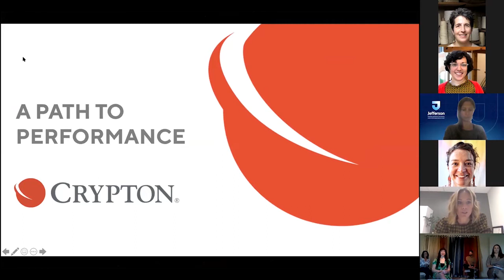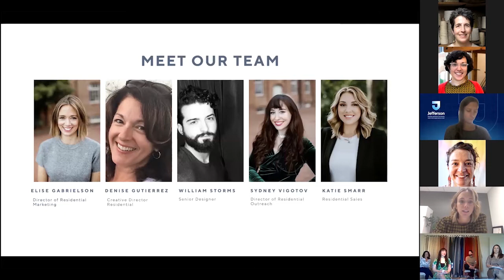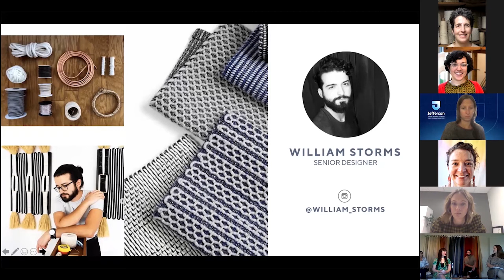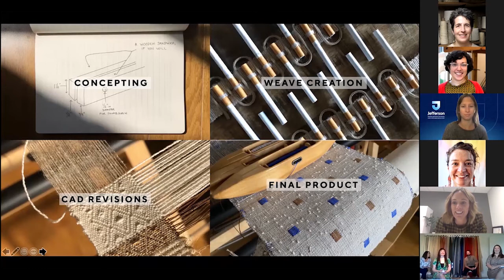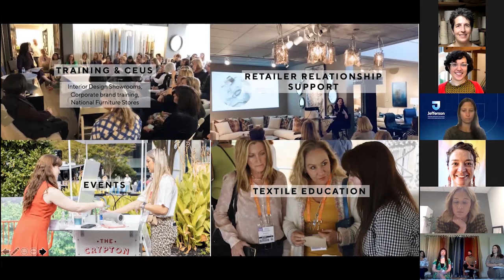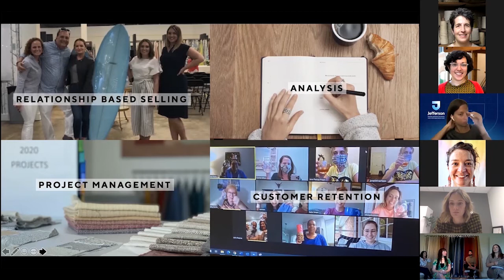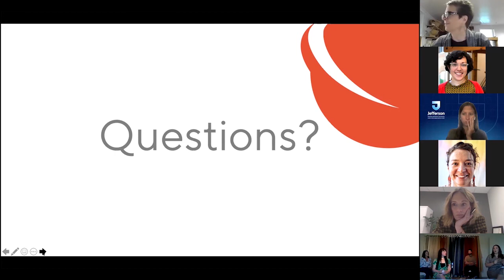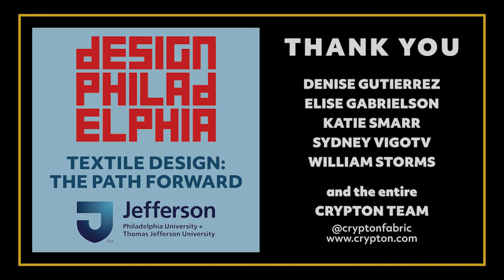Design Philadelphia - Crypton Team - A Path to Performance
Recording during the Design Philadelphia Symposium hosted by Textile Design at TJU.
The team from Crypton present: A Path to Performance - Many Roads Traveled.

The panel includes :
𝐃𝐞𝐧𝐢𝐬𝐞 𝐆𝐮𝐭𝐢𝐞𝐫𝐫𝐞𝐳 , Creative Director